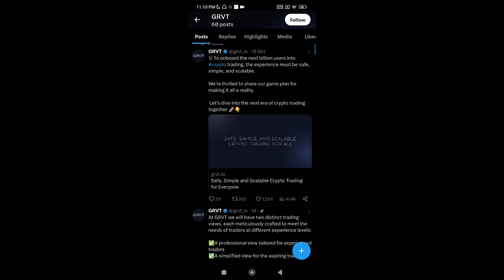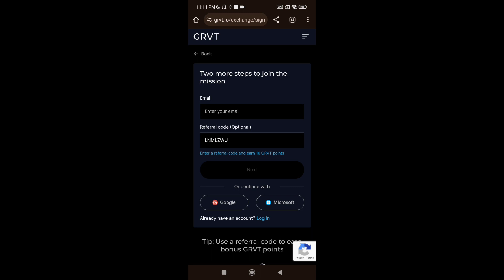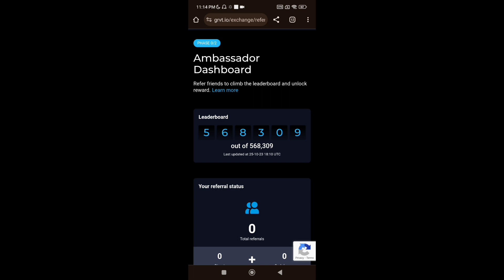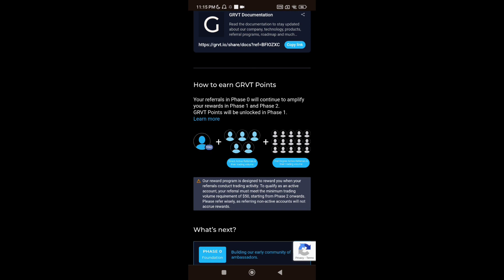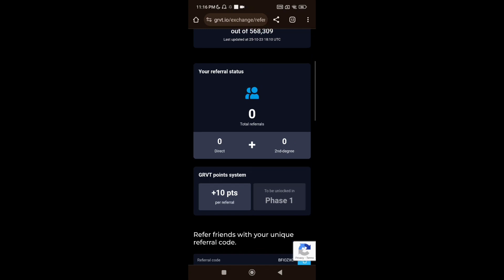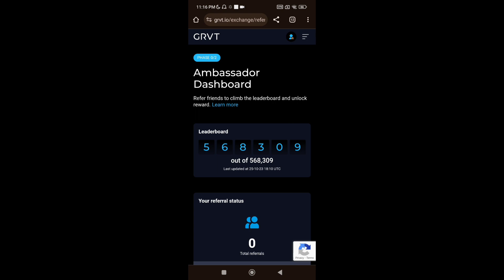New GRVT Exchange Airdrop | $7.1 Million Airdrop Fund | GRVT Exchange Mainnet